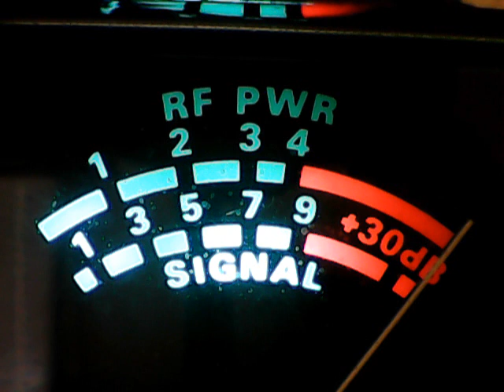Big Boss AC Suburban Ct,Trinitron9 the cornbread king of coney island!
Part 2 DX THURSDAY MORNING SUPERBOWL CH 6,5/20/2021